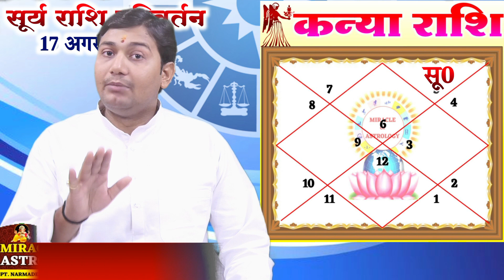17 August 2021| स्वगृही सूर्य पर गुरु की दृष्टि बनेगा राजयोग | 9 सौभाग्यशाली राशियाँ | मेष से मीन तक